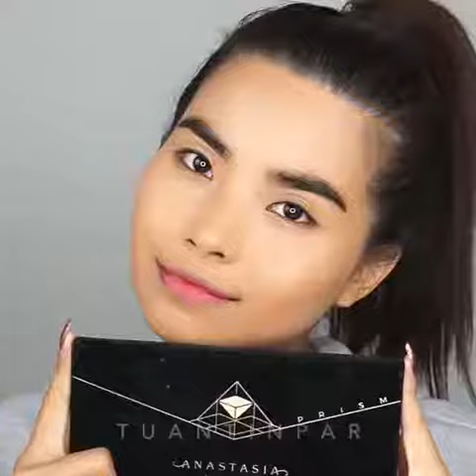Brilliant makeup tutorials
By: @tuantinpar